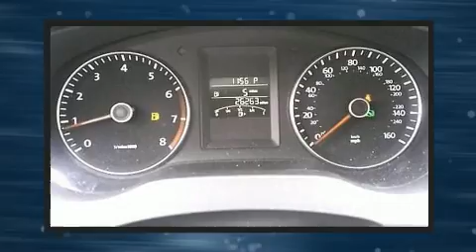2014 Volkswagen Jetta 1.8T SE in San Diego, CA 92111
Jimmie Johnson Kearny Mesa Chevrolet
7978 Balboa Ave

Discerning drivers will appreciate the 2014 Volkswagen Jetta. With less than 30,000 miles on the odometer, this 4 door sedan prioritizes comfort, safety and convenience. Performance and efficiency are both prioritized thanks to the 1.8 liter 4 cylinder engine, and for added security, dynamic Stability Control supplements the drivetrain. The engine breathes better thanks to a turbocharger, improving both performance and economy. Volkswagen prioritized practicality, efficiency, and style by including: front and rear reading lights, a tachometer, variably intermittent wipers, a power seat, turn signal indicator mirrors, cruise control, and remote keyless entry. You and your passengers will enjoy the stereo system, which includes a CD player with MP3 capability, and 6 speakers, enhancing the audio experience throughout the interior. Volkswagen also prioritized safety and security with features such as: dual front impact airbags with occupant sensing airbag, front side impact airbags, traction control, brake assist, a panic alarm, and 4 wheel disc brakes with ABS. This car was designed with safety in mind, allowing you to drive with even greater assurance. We pride ourselves in the quality that we offer on all of our vehicles. Please don't hesitate to give us a call.